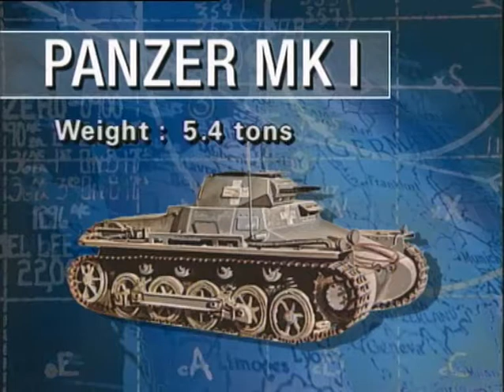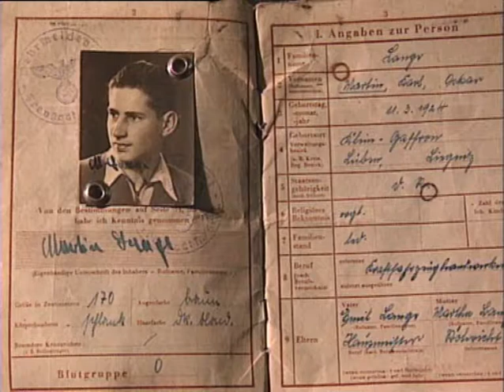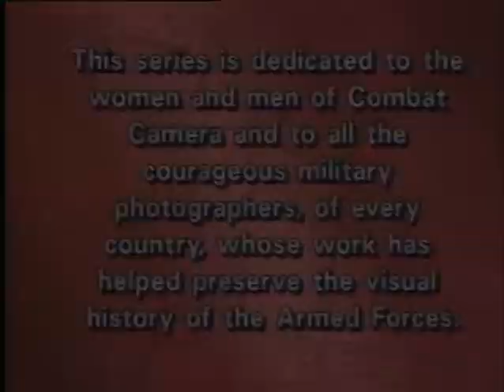Zbraně ve válce - Německé tanky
Dokument o německých tankových silách za 2. světové války.